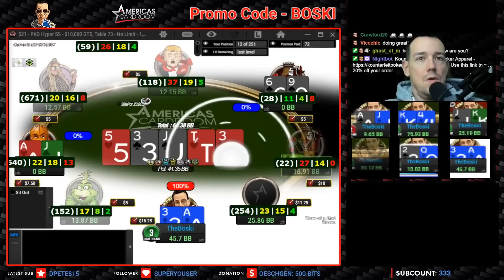Top Poker Twitch WTF moments #230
Intro: (0:00)
JonPardy : (00:05)
Abarone68 : (01:10)
JoshManleypoker : (03:00)
JeffBoski : (05:26)
JordanBanfield : (06:56)
Outro: (09:52)